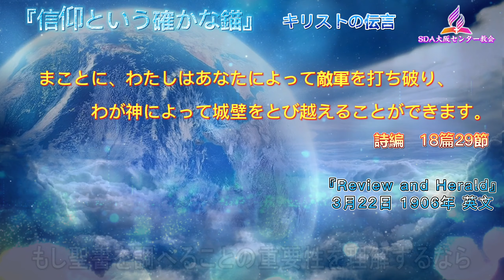R-①-キリストの伝言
私たちの信仰の原点はどこにあるだろうか？

創造主は、聖霊を通して弟子たちに霊感を与え真理をお示しになった。全ての人は、神からの生きた言葉によって罪から解放され、自由を得ることができ、永遠の命を受ける恵みが与えられた。

聖霊は神の愛を示し、我々に罪を示す。イエスの犠牲とイエスの信仰によって罪が赦され、我々を悔い改めへと導く。神は我々が罪なき品性を求めて生きることを望んでおられる。

死に至るまで、神に忠実でありたい。